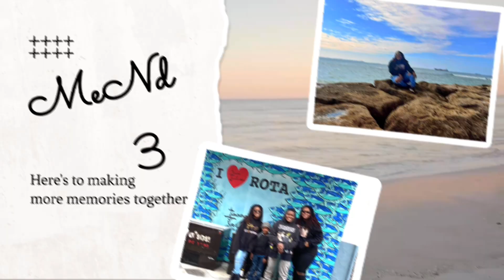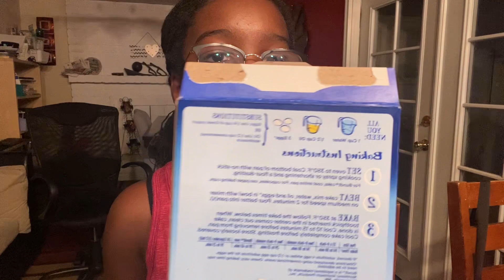Chicken and Waffles for dinner🧇// Sunday Dinner// VEDA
Leave a comment & let us know what kind of you would like to see! 😀